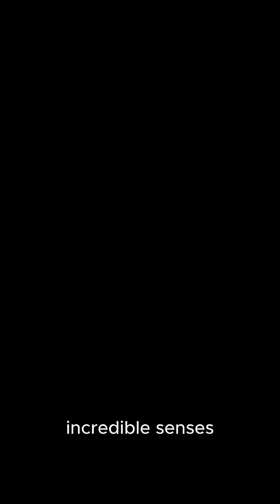WHY SHARKS ATTACK?? AND THEIR HIDDEN SECRETS 🦈❤️🖤facts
Most shark attacks aren’t about hunger—they’re usually cases of mistaken identity or curiosity! Discover why sharks sometimes approach humans and the secret ways they sense the ocean around them. 🦈🌊